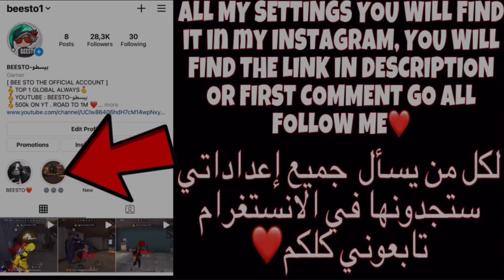SOLO VS SQUADS ONLY ONE TAP !!😶 SHOTGUN BEAST ❤️ 🇮🇳🇲🇦🇳🇪🇹🇳🇧🇩🇩🇿🇧🇷🇳🇵...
🏅TAGS...

‏BEST_SHOTGUN_PLAYER_FREE_FIRE
TOP_1_GLOBAL_FREE_FIRE
FASTEST_MOBILE_PLAYER

 ______Words not amportant______